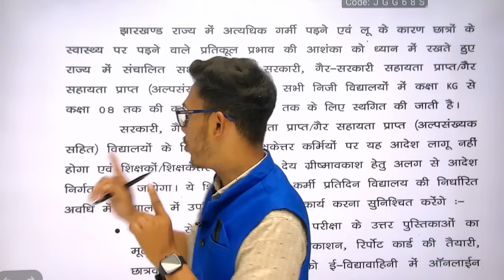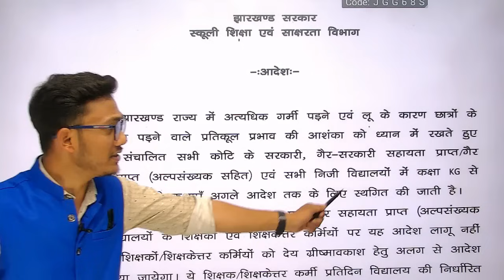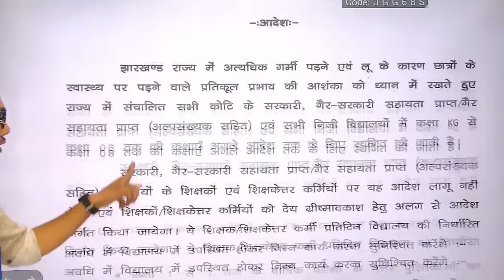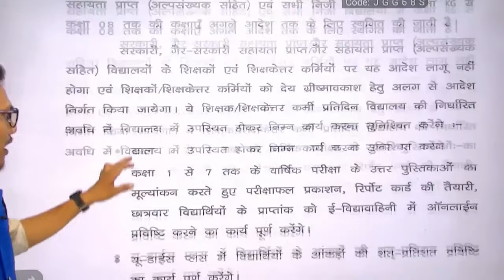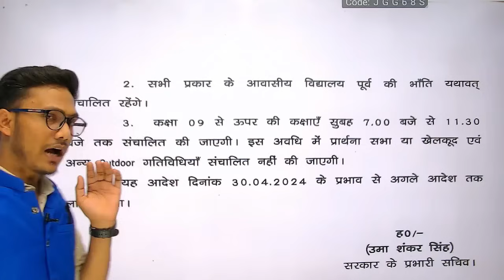बड़ा फैसला 😳 | अधिक गर्मी के कारण कल से सभी स्कूल बंद | झारखंड में मिल गई गर्मी की छुट्टी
Jharkhand news
Jharkhand school close
Jharkhand garmi chhuti 2024
Jharkhand me school band
school band
hds tutorial
garmi ki chhuti